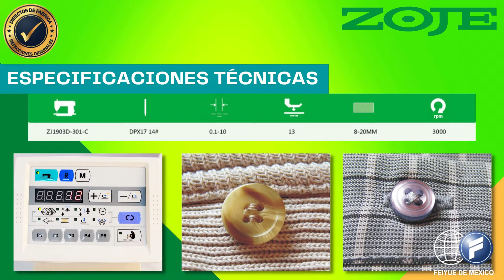ZJ1903D-301-C - Máquina botonadora electrónica programable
Marca ZOJE, 50 diseños incluidos, medida de botón: 10 - 20 mm, para coser botón plano de 2 y 4 orificio, ideal para camisas, blusas, etc. Al igual que todos nuestros productos cuentan con soporte técnico y stock de refacciones.